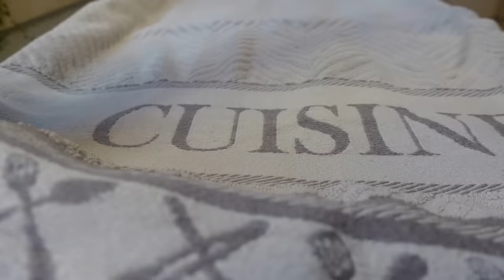Лучше Синнабонов! - Ароматная ВЫПЕЧКА с Апельсином и корицей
Список ингредиентов кажется большим, но на саммом деле всё очень просто !😌
🔸Тесто:
100 тёплой воды
100 мл молока
2 ст. л. сахара (40 г)
10 г свежих дрожжей (или 4 г сухих)
2,5 стак. муки (350 г)
1 ч. л. соли (8 г)
10 г ванильного сахара
50 г мягкого сливочного масла

🔹Начинка с корицей:
2 ч. л. корицы
2 ст. л. сахара (35-40 г)
10 г ванильного сахара
30 г сливочного масла
1 ст. л. любого сиропа (или воды)
Если не любите корицу, то можно использовать только апельсиновую начинку, тогда ее нужно взять в 2 раза больше

🔸Апельсиновая начинка:
Предварительно готовим апельсиновую начинку-джем из:
1,8 кг апельсинов
500-600 г сахара
150-200 мл воды
палочка корицы,
звездочка бадьяна,
2-3 гвоздики,
1 ч. л. экстракта ванили,
1 ч. л. лимонной кислоты
🔹Этой апельсиновой начинки понадобится всего 150 г  (комнатной температуры), ее нужно смешать с  40 г мягкого сливочного масла

🔸Смазываем заготовки перед выпечкой:
1 желток
1 ст. л. молока
1 ч. л. мёда - по желанию

🔹Выпечка: режим верх-низ, температура 170-180 С, ставим в горячую духовку, время выпечки 20-25 минут
🔸Смазываем готовую выпечку горячим сиропом:
30 г сахара
20 мл воды
довести до кипения

🔸Dough:
100 warm water
100 ml milk
2 tbsp. sugar (40 g)
10 g fresh yeast (or 4 g dry yeast)
2.5 glass of flour (350 g)
1 tsp. salt (8 g)
10 g vanilla sugar
50 g soft butter

🔹Cinnamon filling:
2 tsp. cinnamon
2 tbsp. sugar (35-40 g)
10 g vanilla sugar
30 g soft butter
1 tbsp. any syrup (or water)
If you don’t like cinnamon, you can only use orange filling, then you need to take 300 g of it instead of 150 g.

🔸Orange filling:
Pre-prepare the orange jam filling from:
1.8 kg oranges
500-600 g sugar
150-200 ml water
cinnamon stick,
star anise,
2-3 cloves,
1 tsp. vanilla extract,
1 tsp. citric acid
🔹Take 150 g of this orange filling (room temperature) and mixwith 40 g of soft butter

🔸Glaze the pastry before baking:
1 yolk
1 tbsp. milk
1 tsp. honey - optional

🔹Baking: top-bottom mode, temperature 170-180 °C, put in a hot oven, baking time 20-25 minutes
🔸Glaze the baked hot pastry with hot syrup:
30 g sugar
20 ml water